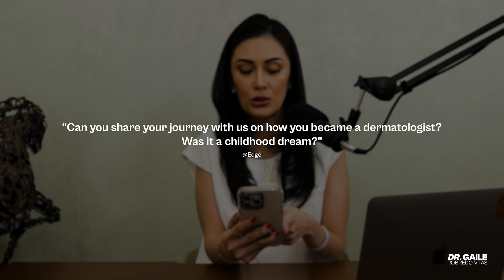Who is Dr. Gaile Robredo-Vitas? || DERMTALK - S04E01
Welcome to a special episode of DERMTALK! Join me as I dive into a candid 'Getting to Know Me' session where I take you on a journey through the facets of my life - as a mother, a content creator, a global speaker, and a board-certified dermatologist.

I’m excited to have reached this milestone together with you - our community is growing, nearing 100,000 subscribers! I treasure every comment, every story, and every suggestion you share.

Together, let's keep exploring the world of skin health and beauty.

For professional consultations: @derm.hq @beautiquemd

Chapters:

00:00 Intro
01:06 Why Dermatology?
02:12 How Did I Become a Dermatologist?
03:30 How Do I Keep My Skin, Hair, and Nails Healthy?
04:37 When You Were Young, What Were Your Likes and Desires?
05:23 Why Did I Choose This Profession?
06:03 Do I Have Plans to Enter Politics?
06:22 What's My Happy Food?
06:42 How Close Am I to My Parents?
07:39 How Do I Keep in Shape?
08:17 What Treatments Have I Done on My Face?
08:50 What Advice Can I Give to My Younger Self?
09:38 How Do I Deal with People Who Are Hell-Bent on Bringing Me Down?
11:12 How Do I Balance Family and Career?
12:08 What Is My Favorite Perfume Scent?

Thank you for being here, for learning, and for growing with me. Here’s to many more discoveries together!